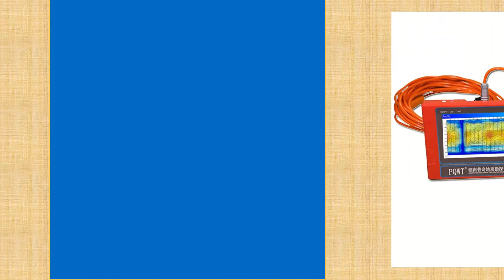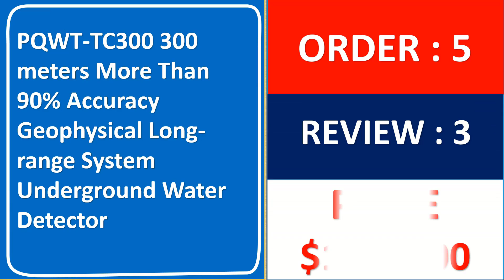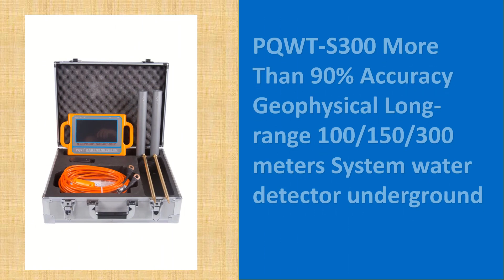Top 10 Best Underground Water detector in 2024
200 Best Underground Water detector in AliExpress

01.PQWT-TC150 long range Underground Water detector for borehole drilling

02.PQWT M100 100 meters mobile underground water detector/ fresh water detector

03.2021 Newest!!! underground water detector chile/water detector groundwater automatic underground water detector

04.High Accuracy! PQWT-S500 underground water detector 100/150/300/500 meters borehole drilling water detector

05.PQWT-TC300 300 meters More Than 90% Accuracy Geophysical Long-range System Underground Water Detector

06.PQWT geophysical exploration groundwater detector ge/water finder detector underground long range

07.500m new automatic mapping underground water detector

08.PQWT-S150 underground water detector for 100m/150m. to get a good price

09.PQWT-TC Series 0- 1200 meters More Than 90% Accuracy Geophysical Long-range System Underground Water Detector

10.PQWT-S300 More Than 90% Accuracy Geophysical Long-range 100/150/300 meters System water detector underground

Underground-Water-detector